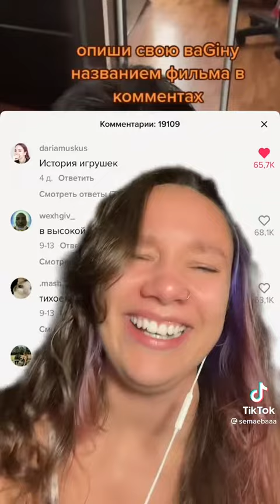как описывают девушки свою вагину названием фильмов